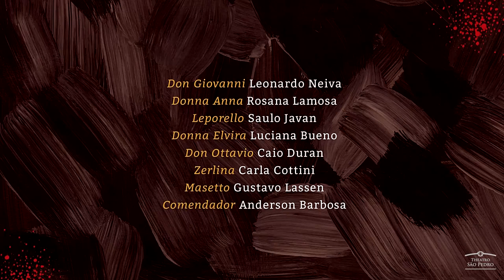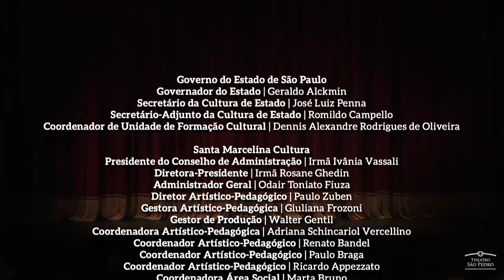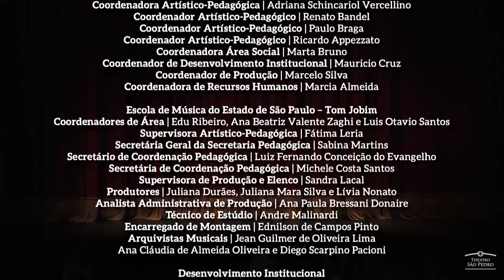Don Giovanni (Mozart) | Theatro São Pedro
Montagem de Don Giovanni, de Mozart, apresentada em outubro e novembro de 2017 no Theatro São Pedro, com direção musical de Cláudio Cruz e direção cênica de Mauro Wrona. Não se esqueça de ativar as legendas!

Composta por dois atos, Don Giovanni é definida como um drama
giocoso, por misturar comédia e drama e estreou no Teatro Nacional de Praga, em
1787. Com libreto escrito por Da Ponte, é um dos títulos mais encenados pelo mundo e
considerada uma obra-prima. Conta a história de Don Giovanni, um conquistador nato
e individualista, movido por seu instinto e que não mede esforços para alcançar seus
objetivos. Em uma época em que liberalismo político e liberdade sexual estavam
entrelaçados, Don Giovanni atua, assim, de maneira subversiva ao abordar as
aventuras sexuais do personagem.

Don Giovanni
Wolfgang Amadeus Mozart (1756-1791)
Ópera em dois atos
Editora Bärenreiter Alkor-Edition GmbH

Orquestra do Theatro São Pedro
Direção musical e regência: Cláudio Cruz
Direção cênica: Mauro Wrona

Elenco:
Don Giovanni – Leonardo Neiva
Donna Anna – Rosana Lamosa
Leporello – Saulo Javan
Commendatore – Anderson Barbosa
Donna Elvira – Luciana Bueno
Don Ottavio – Caio Duran
Zerlina – Carla Cottini
Masetto – Gustavo Lassen